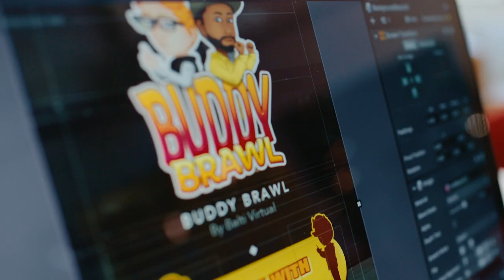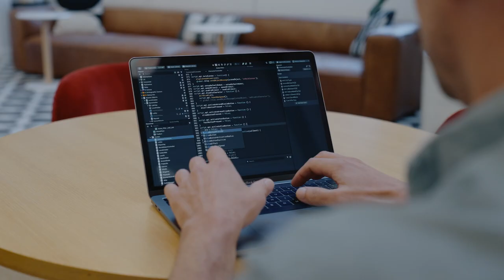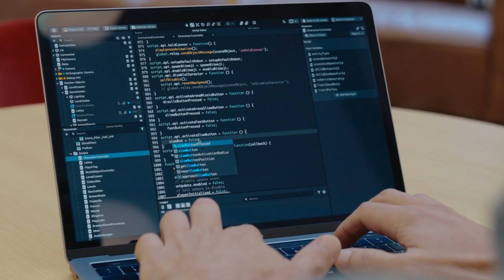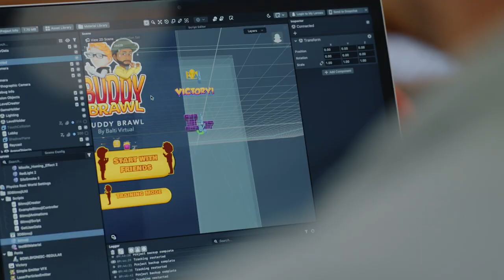Building an Interactive Play Lens With Balti Virtual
Will Gee, founder of Balti Virtual, shares his team’s motivation behind their interactive play lens, “Buddy Brawl,” and his perspective on how AR will continue to evolve the gaming industry.